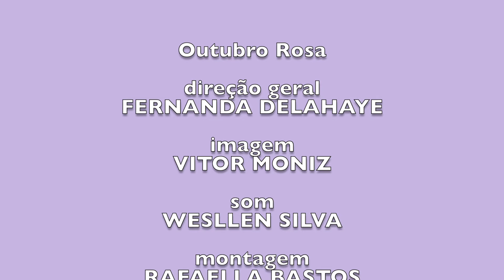O Outubro Rosa na FACHA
A FACHA criou este vídeo para falar um pouco sobre o Outubro Rosa e externar histórias, experiências e opiniões dos alunos e funcionários sobre o evento e o câncer de mama.